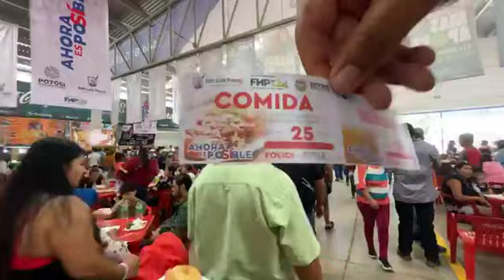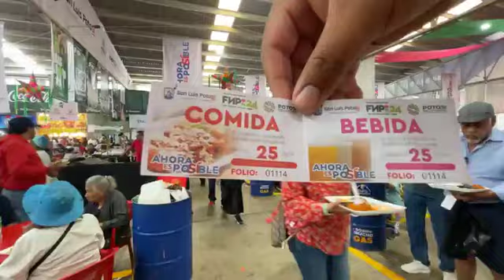Visitantes de la Feria Nacional Potosina disfrutan del día de garnacha gratis del municipio de SLP